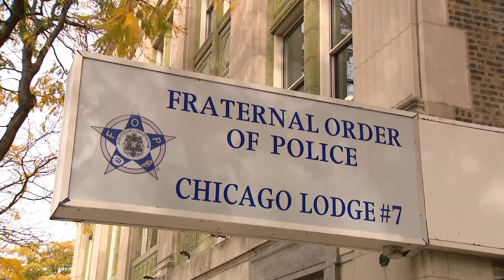Police union plans to protest CPD entry exam sites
Sources tell WGN that the FOP plans to protest at CPD entry exam sites.